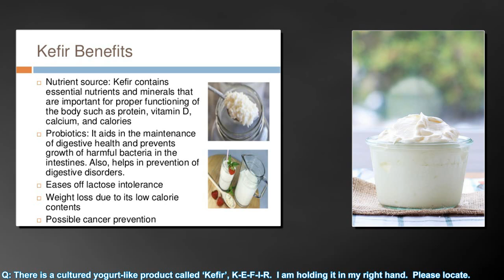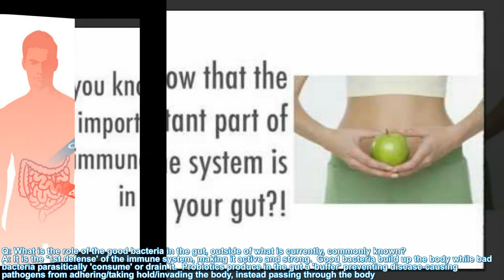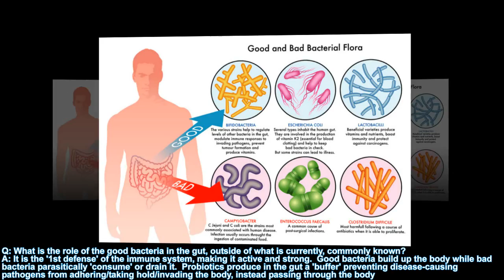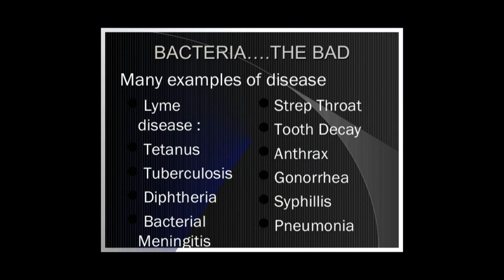Dr. Douglas James Cottrell: Kefir Probiotic